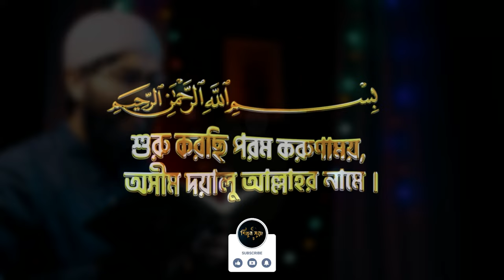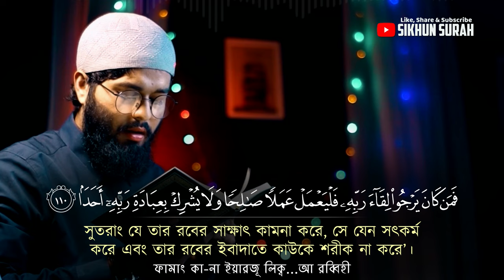সূরা কাহফের শেষ দশ আয়াত | Surah kahf last 10 ayats | Quran Recitaion 2023। শামসুল হক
সূরা কাহফ - শেষ দশ আয়াত । Last Ten Verses/ Ayats Of Surah Kahf | Quran Tilawat 2023

We, Sikhun Surah(শিখুন সূরা ), record relaxing, healing and soothing  Quran recitation in our own studio and make translation video in Bengali language so that people can learn Every Day Surah easily From Holy Quran.